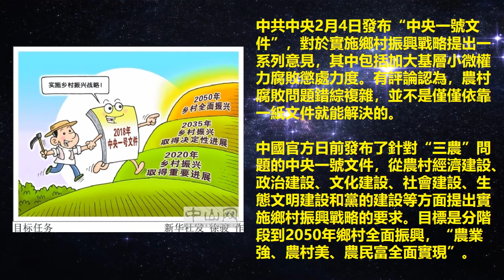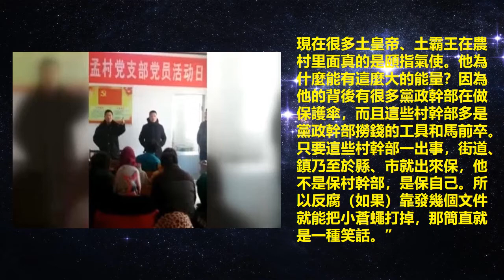中央一號文件慘淪一號笑話